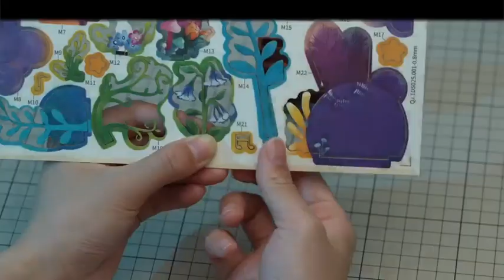ROLIFE 3D DIY | NANCI - Box Theater - Secret Garden / Starry Melody (UNBOX)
❤︎ ٩ʕ •ᴥ• ʔﻭ ✿ ❀ 𖡼𓇢 ࣪_______
Welcome to Gummy House!